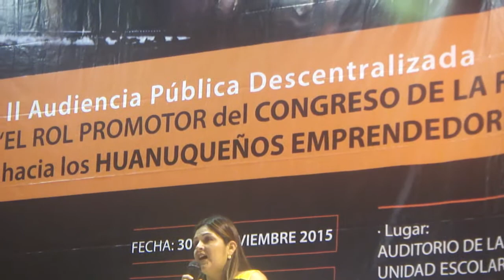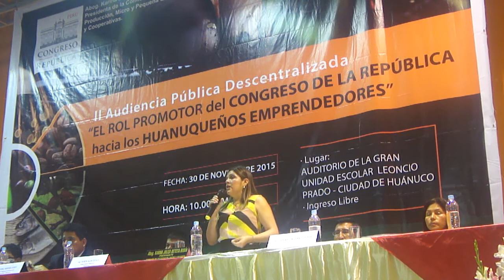KARINA BETETA RUBÍN, CONGRESISTA DE LA REPÚBLICA, INAUGURÓ "AUDIENCIA DESCENTRALIZADA" EN HUÁNUCO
LA CONGRESISTA DE LA REPÚBLICA DEL PERÚ, DRA. KARINA BETETA RUBÍN, INAUGURÓ LA "AUDIENCIA PÚBLICA" DESCENTRALIZADA EN LA CIUDAD DE HUÁNUCO.

KARINA BETETA RUBÍN , PRESIDENTA DE LA COMISIÓN DE PRODUCCIÓN, DEL PODER LEGISLATIVO, DIO POR INAUGURADO EL EVENTO, EN EL QUE ESTUVIERON PRESENTES LAS AUTORIDADES DEL GOBIERNO REGIONAL, LA ALCALDESA DE LA PROVINCIA DE AMBO, DAYSI SOTO MORI y OTRAS PERSONALIDADES.

Esta AUDIENCIA PUBLICA, esta dirigida a los emprendedores de Huánuco , de las pequeñas , medianas y grandes empresas que apuesten por nuestra Región

LA "AUDIENCIA PÚBLICA " DESCENTRALIZADA , ES LA SEGUNDA QUE SE REALIZA , TENIENDO COMO SEDE LA CIUDAD DE HUÁNUCO.

LA PRIMERA "AUDIENCIA PÚBLICA" DESCENTRALIZADA, se desarrollo el pasado 6 de noviembre del 2015,  en la HEROICA CIUDAD DE TACNA

Según dio a conocer la Presidenta de la Comisión de Producción , Karina Beteta Rubín, no arribaron tres Señores Congresistas de la República, integrantes de la Comisión de Producción, debido a que  la empresa de aviación LCP , canceló el viaje con destino a la ciudad de Huánuco.

La "AUDIENCIA PÚBLICA" DESCENTRALIZADA, se llevó a cabo en el Auditorio del Colegio Emblemático de la ciudad de Huánuco, Fundado por el Libertador, Simón Bolívar,  LA GRAN UNIDAD ESCOLAR  "LEONCIO PRADO ".

"AUDIENCIA PÚBLICA" se transmite de lunes a viernes de 2:00pm a 3:00 pm por RADIO HUÁNUCO  94.7  FM

"AUDIENCIA PÚBLICA" se transmite de lunes a viernes de 8:00pm a 9:00pm por el CANAL 3 KE BUENA TV, Vía CABLE HUÁNUCO y RADIO CHINCHAYSUYO 99.7  FM.

"AUDIENCIA PÚBLICA" Con la conducción del Periodista, Esteban Soriano Arrieta